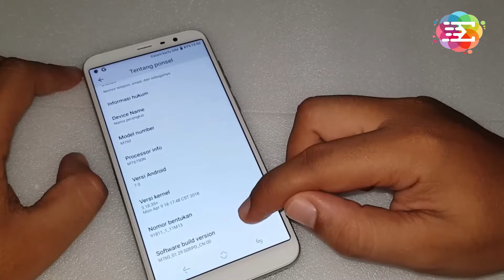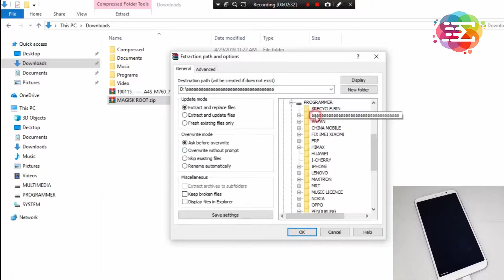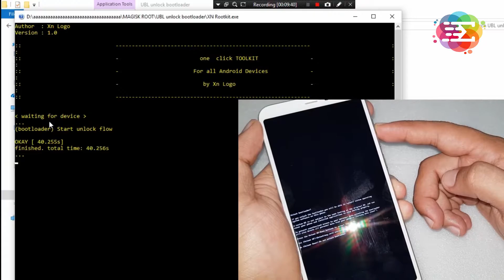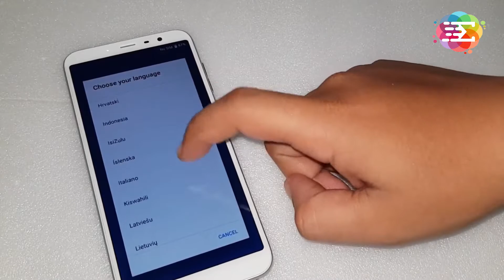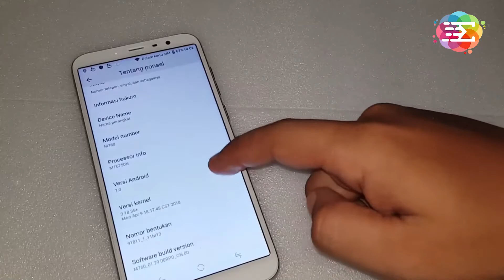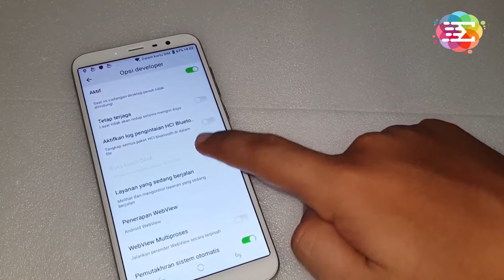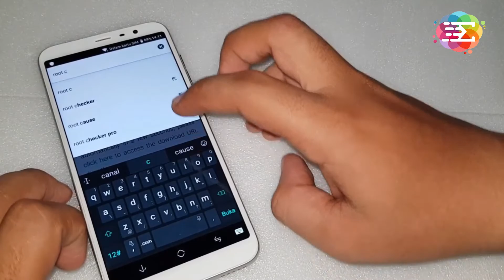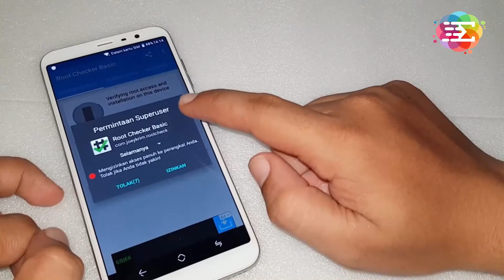Unlock bootloader & Root China Mobile A4S legit 100 persen lancar done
bahan bahan root china mobile